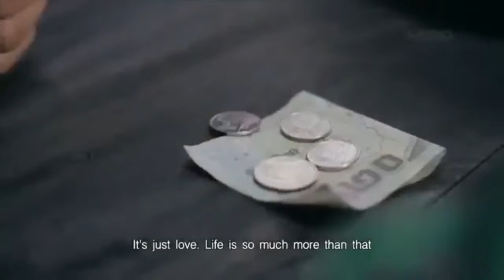Mar_Kar_Bhi_Tujhko_Chahungi_Hindi_Remix_Love_Dholki_Mix_Sad_Songs_PYAR_MOHABBAT_BEWAFAI_3D_Remix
Marke Bhi Tujhko Chahungi (Audio) || Latest Hindi Sad Songs 2018 | PYAR AUR BEWAFAI KA DARD WALA GEET

Album/Song : Marke Bhi Tujhko Chahungi
Singer : Aaradhya Sharma
Lyrics : Avnish Rahi